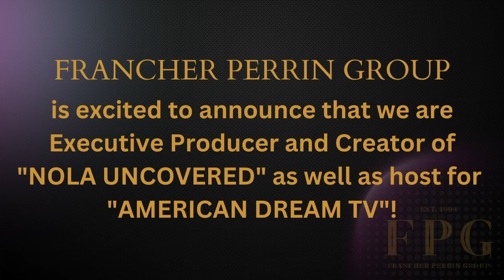Thank you for a great 2022!